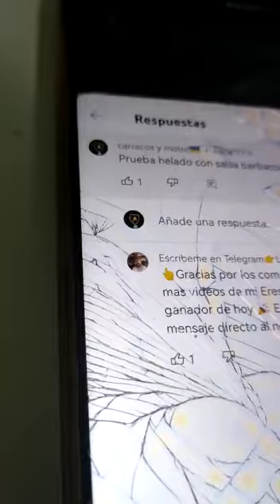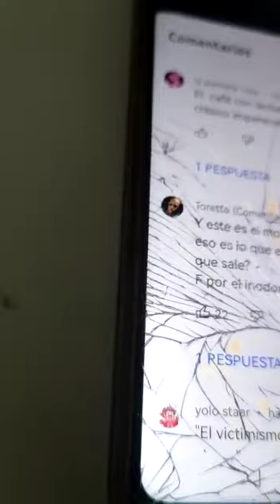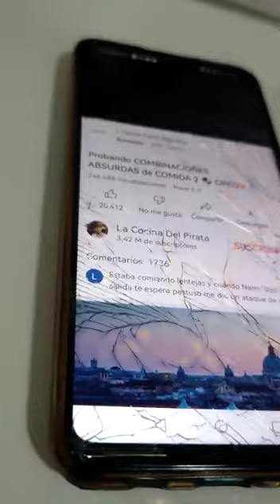Me intentaron estafar en YouTube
Video de Maria